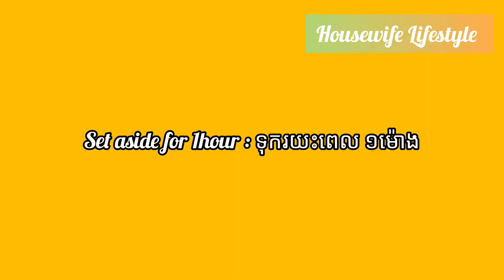របៀបធ្វើ នំអំបែង មានរសជាតិឆ្ងាញ់ងាយៗ / Pancake Recipe